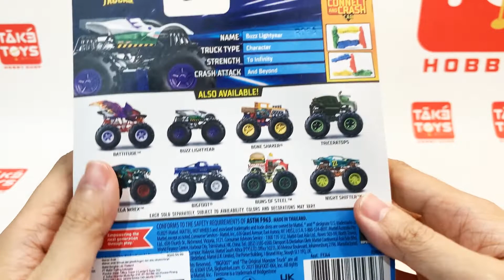Hot Wheels Monster Trucks Skala 1/64 TERBARU Juli 2022!!!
Video kali ini kita akan melihat diecast produksi Mattel, Hot Wheels Monster Trucks dengan tipe ukuran skala 1/64, seri terbaru Juli 2022!

Hai Sobat Také! Také Toys tempat kamu cari kebutuhan hobi kamu! Merk-merk seperti Spin Master, Tomica, Hot Wheels, Matchbox, Sembo, Decool, SY, Sluban, Xingbao, dll semua ada di sini.

Jalan Semeru 34, Malang.

Jam buka:
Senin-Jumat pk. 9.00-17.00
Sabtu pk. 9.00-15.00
Hari Minggu dan hari besar lain tutup.